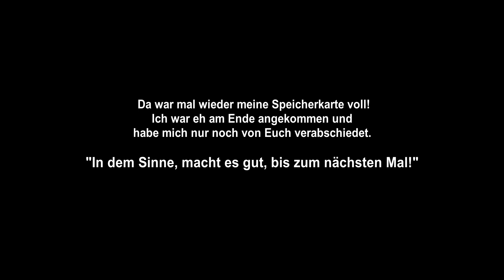The Whisky Trail "High Five" 15 vs. Vital Spark 12 Batch 2 Oloroso Sherry Finish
The Whisky Trail High Five 15 Jahre 43,1 %Vol.vs. Vital Spark 12 Jahre Batch 2 Oloroso Sherry Finish 50,2 % Vol.